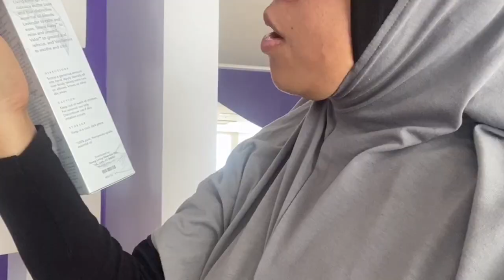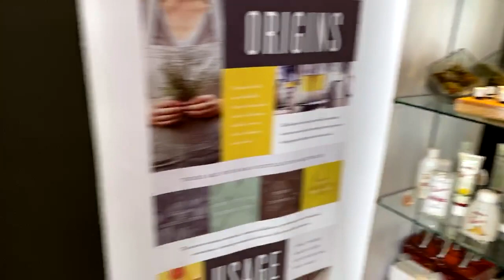video 17/365: Tour Ladang Lavender Melaka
Saya melawat orang yang memperkenalkan saya kepada Young Living oils 5 tahun lalu di pejabatnya.

Office Essential Life di Melaka Raya adalah base bagi Team Scentsibility. Team Scentsibility ialah tim besar bagi 6th Scents Wellness.

Tonton video ini untuk lihat pejabatnya serta apa yang saya buat disana.

Azurah YLID #2904692